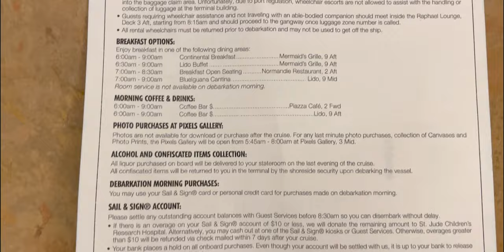Day 15: How to Disembark a Cruise Ship (Cruise on the Carnival Pride!)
Today we're getting off the ship! I'll walk you through the entire process from leaving our room, eating breakfast, leaving the ship and collecting our luggage, finding our taxi and finding our way out of the port! Let's go!

19 Days on the Carnival Pride! Italy and Greece Itinerary:
Day 1: Embarkation Day (Civitavecchia)
Day 2: Naples, Italy (Sorrento and Pompeii)
Day 3: Day at Sea
Day 4: Dubrovnik, Croatia
Day 5: Kotor, Montenegro
Day 6: Corfu, Greece
Day 7: Messenia, Italy
Day 8: Day at Sea
Day 9: Livorno, Italy
Day 10: Disembarkation/Embarkation Day (Civitavecchia)
Day 11: Day at Sea
Day 12: Day at Sea
Day 13: Mykonos, Greece
Day 14: Kuşadası, Turkey
Day 15: Athens, Greece
Day 16: Santorini, Greece
Day 17: Katakolon, Greece
Day 18: Messenia, Italy
Day 19: Naples, Italy (Capri)
Day 20: Disembarkation Day (Civitavecchia)